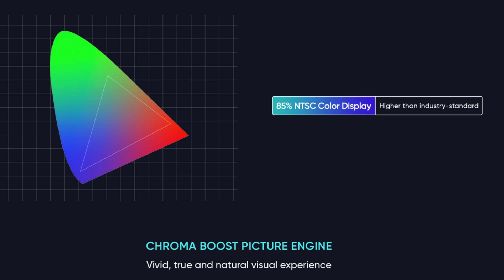realme smart tv 32 inch | features | specifications | opinions | realme smart tv 32 price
Hi

Price of Realme Smart TV :- 17,999

Realme Smart TV 32-inch that is also confirmed to launch on June 24. The TV may run on Android TV 9 and come with inbuilt Chromecast. The TV is tipped to feature a full-HD (1,920x1,080 pixels) display and is likely to be powered by a quad-core CPU, paired with 1GB of RAM and 8GB of storage. It should have Chrome Boost Picture Engine, 24W quad speakers with Dolby Audio, and ports like HDMI, USB 2.0, LAN, AV, and SPDIF. Connectivity options may include Bluetooth v5, Wi-Fi 2.4GHZ.